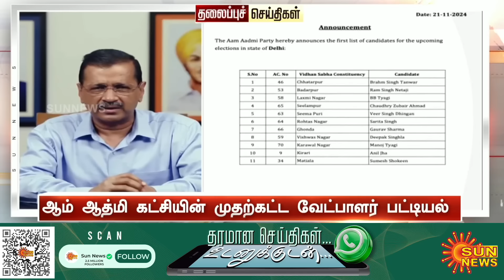Headlines Now | Evening 4 PM | 21-11-2024 | Sun News | Tamil News Today | Latest News